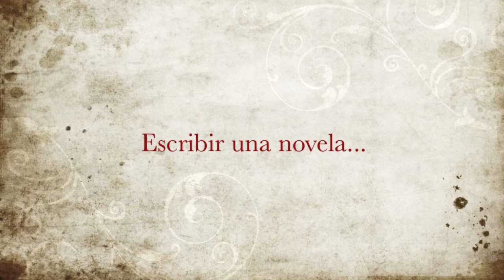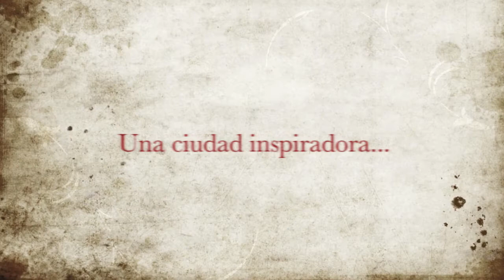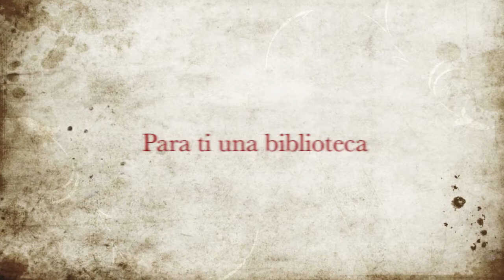LAURA FREIXAS EN ARGEL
Entrevista a la escritora Laura Freixas en la biblioteca Max Aub del Instituto Cervantes de Argel durante el mes de la mujer celebrado en este centro.
La entrevista pertenece a la serie "entrelibros, entrevistas".